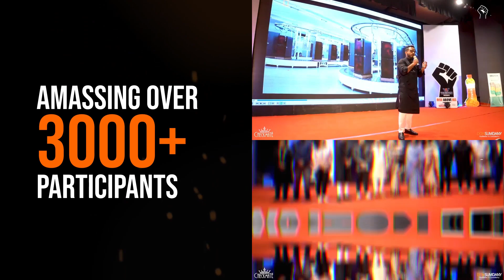Year in Review 2022 | Don Sumdany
Hello you…yes, I am talking to you.

Thank you for being a part of an amazing journey with us in 2022. It was a year filled with lots of training, events, and innovations. Please continue supporting us like this in the upcoming 2023.